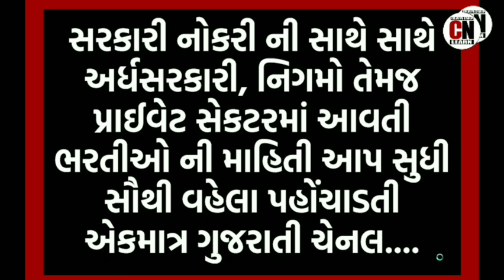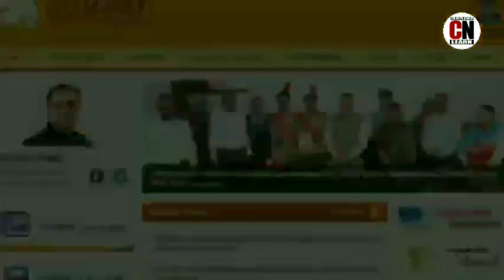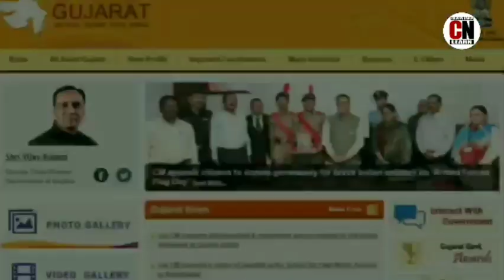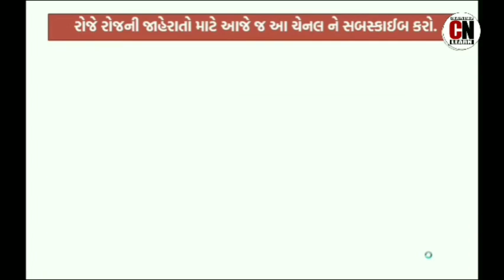Govt job big update 2020|govt big decision on govt job 2020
gujarat govt has taken a big decision on govt bharti in different sectors. it's a big decision of gujrat govt bharti 2020. more than 20000 orders will be given by govt whose exams have already taken. there will be many other new jobs will be opened after covid19 effect. it's govt job big update 2020. soon, all the vacancies will be fill up. it's a govt big decision on job 2020.